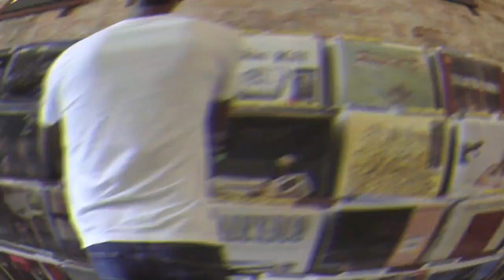TAF HUB EPISODE 33 - Technology and Real Estate (PART 2) with Hassan Jallow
Hassan Jallow is CEO of Assutech, a software development company in The Gambia.

Join the 2nd part of our discussion with him to grasp more about how technology is integrated into the real estate sector.

Follow us every weekend on the TAF HUB for more exciting discussions.